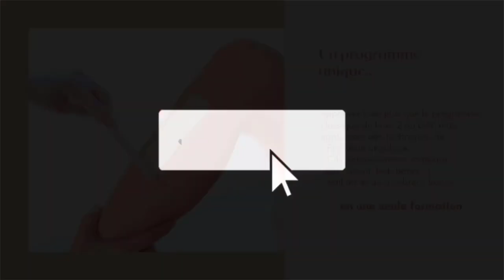Formation à distance ? Hum non ce n'est pas pour moi !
LES CADEAUX

DES QUESTIONS?